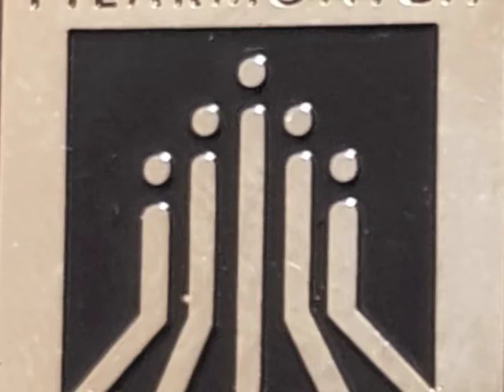A. CARRASCO-Esperón: Adiós - Filarmónica de Querétaro - SERGIO CÁRDENAS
La FILARMÓNICA DE QUERÉTARO, conducida por SERGIO CÁRDENAS, expone la versión sinfónica que hizo Don Manuel Esperón de la popular canción ADIÓS, del sinaloense ALFREDO CARRASCO (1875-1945), en el concierto ofrecido el 17 de septiembre de 1995 en la Sala Nezahualcóyotl (Ciudad de México).

El texto de la canción:

Los ojos que tú tienes
Son luz de mis amores
Cuando yo me fijo en ellos
Ellos no me corresponden…
En un momento quiero
Decirte lo que siento:
Que te juro ser te fiel
Hasta el morir
Si me amas tú

Sublime es el amor que
Yo he cifrado en tí
Tú en cambio,
Ni un recuerdo guardas para mí,

Yo quiero unir nuestros
Corazones ya,
Para quererte,
Y adorarte, sin cesar

Imágenes del exconvento franciscano de Apan, Hidalgo (Mex), tomadas de